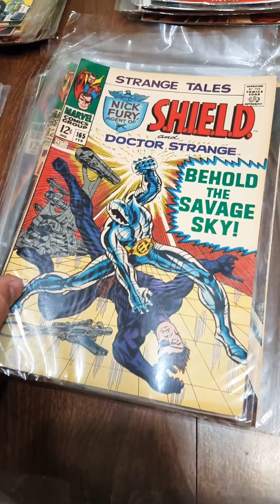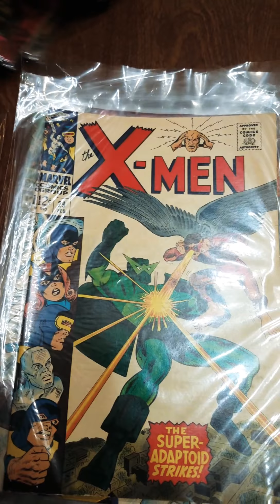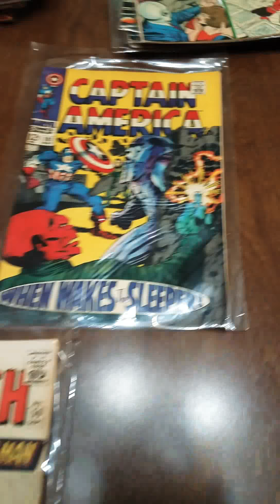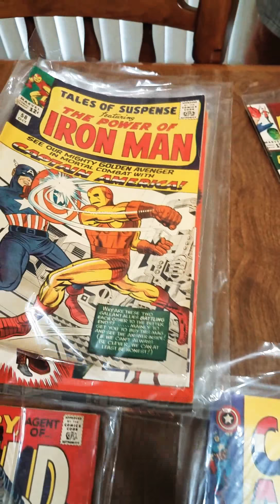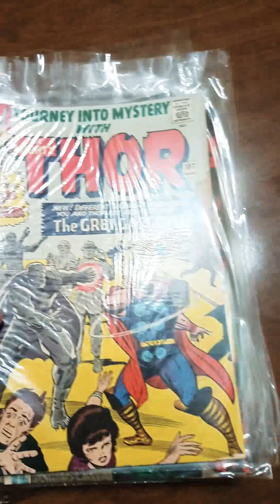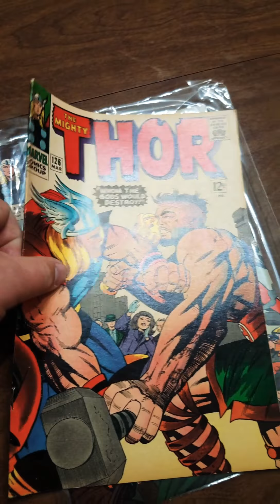Collection of Silver Age Comics found in amazing condition. Avengers Thor Captain America X Men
We got a call about a collection of silver age comics from an older gentleman. He had them since he was a kid and kept them in remarkable condition. He was unfortunately storing them wrong in cellophane binder sleeves, however they still managed to hold up in great condition after all these years! Lots of early run X Men, Avengers, Tales to Astonish, Tales of Suspense, Iron Man and more! See any books you like!? We sure did!